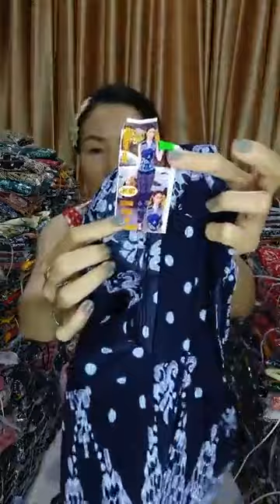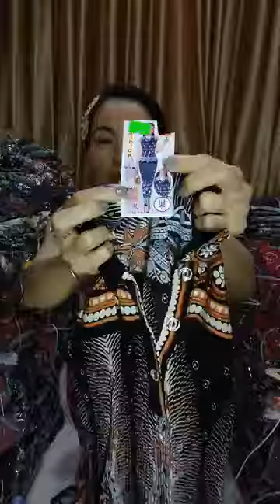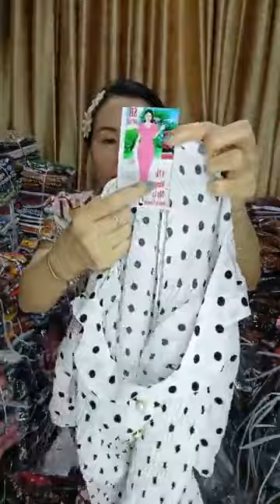Ngọc Ái Vlog | Dập ly sơ mi ｜ By Đồ Bộ Tuyết Nguyễn 02/04/23